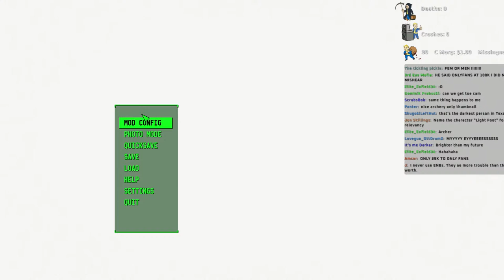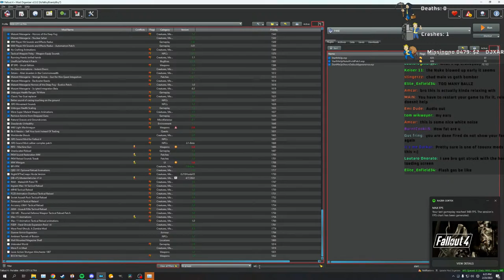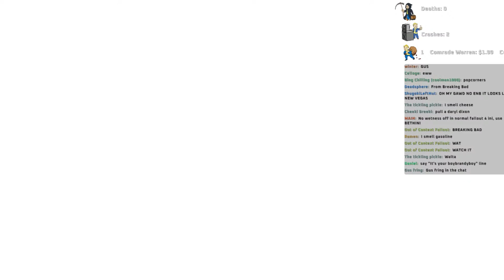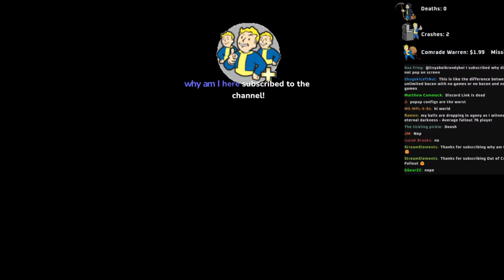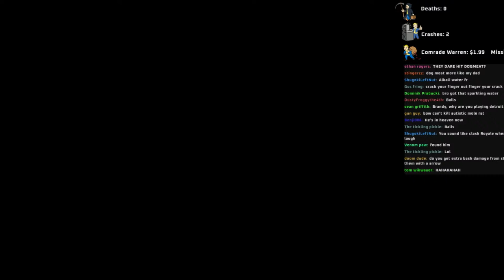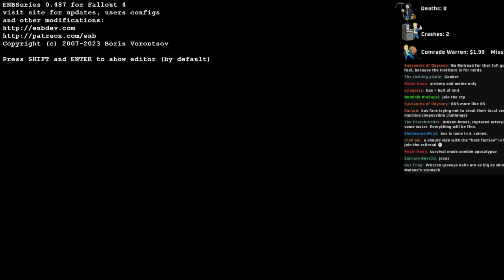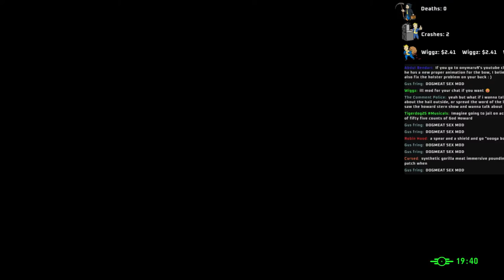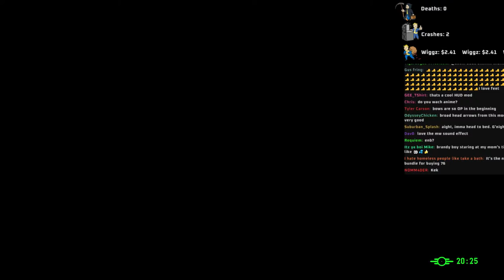Fallout 4 Archery Only Challenge Part 1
It's like skryim but with guns but without the guns